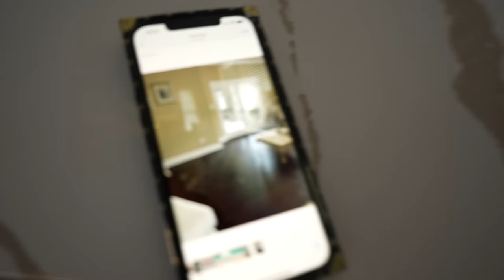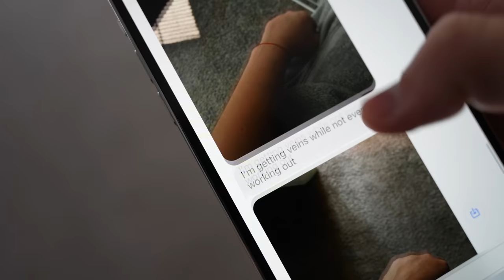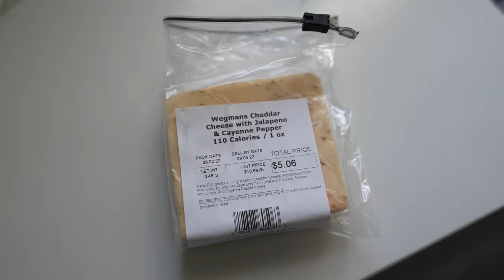GRANDMOM GOT INTO A FlGHT!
FAN MAIL:
BOX 203